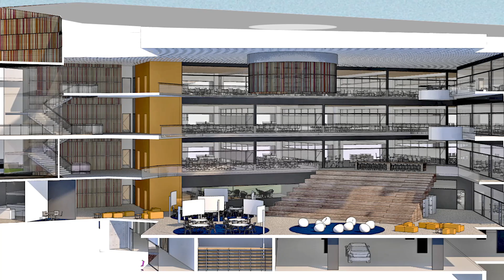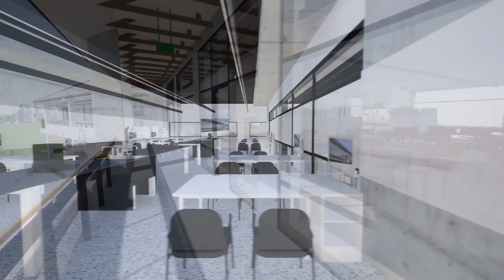BGS STEAM Precinct - The Future is Here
Brisbane Grammar School is constantly evolving and its enduring success has been achieved through innovative practice and forward thinking.
Our vision is to replace our ageing Science classrooms with a new STEAM Precinct – creating an environment that excites, engages and inspires both our students and their teachers and promotes deeper learning.
The precinct will be far more than a new building to staff and students; it will be a hub for ideas, for innovation and for educational growth.